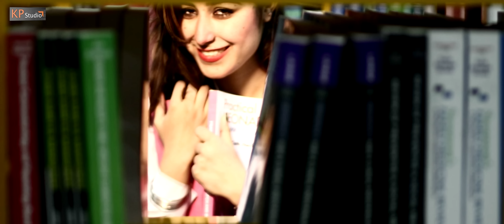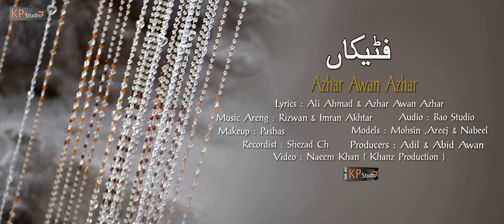Fatikan ! Azhar Awan Azhar ! Khanz Production 1 ! 2019